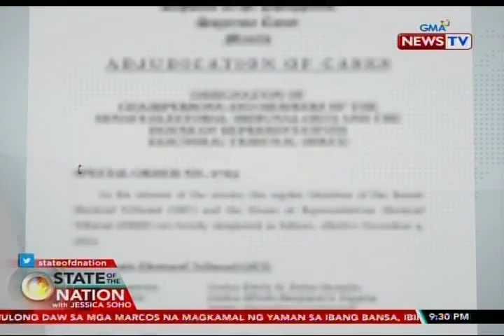SONA: Pamunuan ng mga komite at dibisyon sa Korte Suprema, binalasa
Sa pag-upo ni bagong Chief Justice Diosdado Peralta, binalasa ang pamunuan ng mga kumite at dibisyon sa Korte Suprema. Si Peralta ang mamumuno sa First Division ng Korte Suprema.